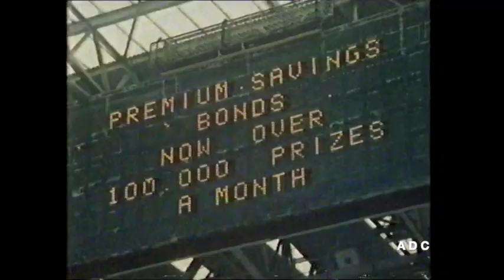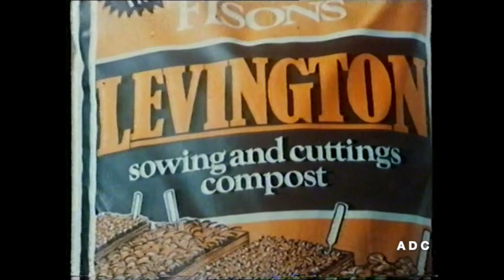Southern TV adverts 2nd May 1981 4 of 4